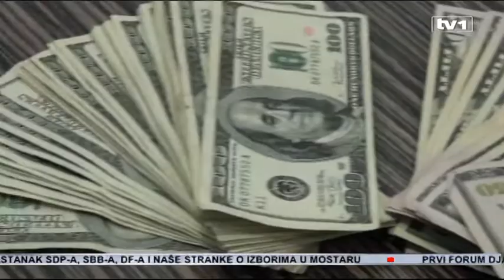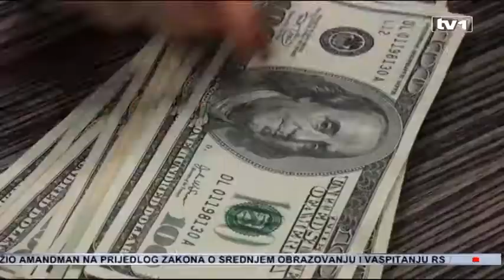BiH skinuta sa sive liste FATF-a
Završeno je plenarno zasjedanje Međudržavnog tijela za borbu protiv pranja novca, FATF-a, u Parizu. Važna vijest za građane i privredne subjekte je da je naša zemlja skinuta sa sive liste, što je potvrda da smo uspjeli otkloniti sistemske nedostatke u vezi sa borbom protiv pranja novca i finansiranja terorizma.
Za ispunjavanje uslova FATF-a bilo je neophodno donijeti više od dvadeset akata i zakona u posljednjih 16 mjeseci, čime je u potpunosti realiziran akcioni plan koji su vlasti naše zemlje dogovorile sa ovim međudržavnim tijelom.
 „To ustvari znači da smo u potpunosti otklonili probleme sa kojim se susreću privredni subjekti, posebno u platnom prometu između banaka u BiH i banaka u inostranstvu i svakako smo otklonili sve probleme sa kojima se naši građani susreću prilikom bilo kakvih finansijskih transakcija sa inostranstvom“, objasnio je predsjedavajući Vijeća ministara, Denis Zvizdić.
Praktično su prihvaćena sva „pravila igre“ koja su propisana za zemlje koje žele imati platni promet sa međunarodnim subjektima, firmama i građanima. Benefite će osjetiti i pravni subjekti i građani.
 „Transferi neće biti posebno kontrolisani, transferi koje prave firme prema domaćim prizvođaćima neće biti pod posebnom kontrolom. Finansijski transferi familije prema članovima porodice u Bosni i Hercegovini neće biti kontrolisani – po kom osnovu stižu, zašto i neće biti vremenskog odlaganja takvih transfera“, kazao je ekonomski analitičar, Zoran Pavlović.
Zbog nedostataka u pravnom sistemu BiH, posljedice su trpili građani i privredni subjekti. Njihove transakcije sa inostranstvom bile su strogo kontrolisane i usporavane.
 „Zbog te „sive liste“ imali smo problem da je transfer novca i za ljude i za preduzeća duže trajao nego što je to normalno u normalnom poslovnom svijetu. Obično su transferi trajali četiri – pet dana, ovako će se svesti na dan – dva i vjerovatno su nam troškovi tih transfera bili veći nego što je to normalno“, dodao je ekonomski analitičar, Damir Miljević.
Međudržavno tijelo za borbu protiv pranja novca FATF okuplja više od 40 zemalja iz cijelog svijeta. BiH je unapređenjem svog pravnog okvira, osim benefita za svoje građane i poslovne subjekte, dala važan doprinos ukupnoj borbi protiv terorizma i pranja novca.